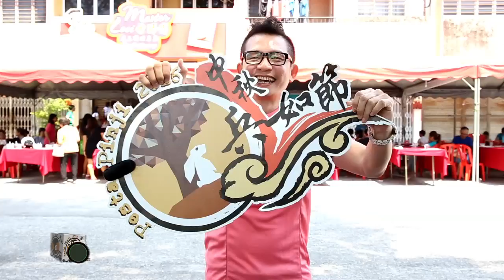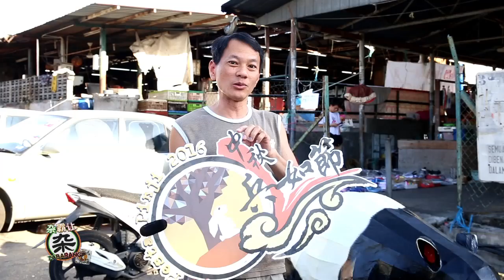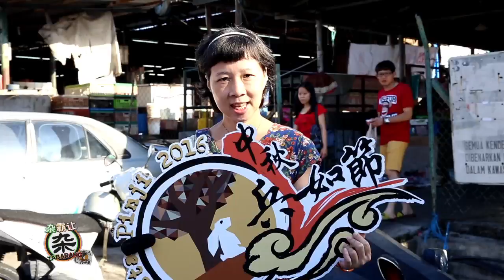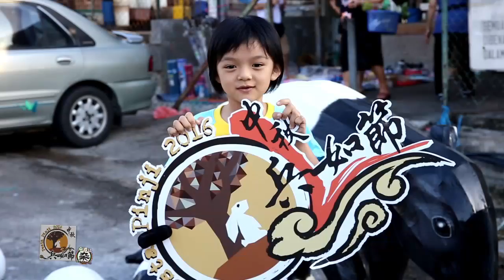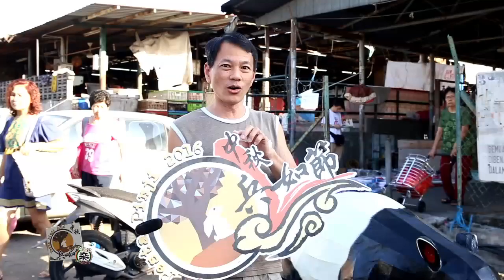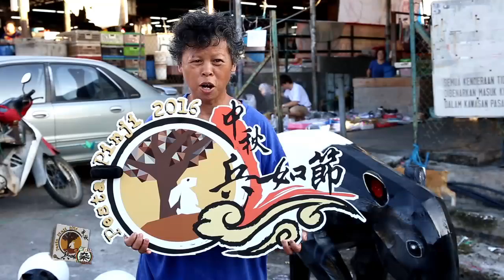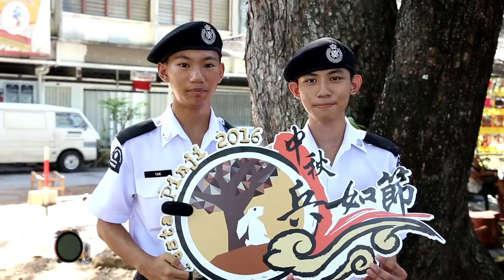杂霸让：我爱兵如港...·我爱兵如节...·9月4号...·互助社...（2016）